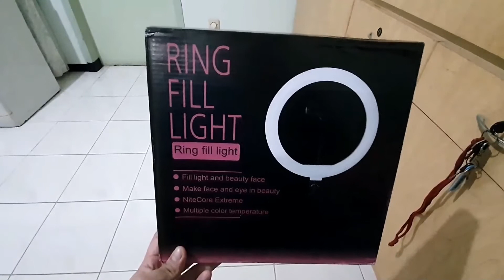Review LED Ring Light 26 cm, Murah dengan multifungsi